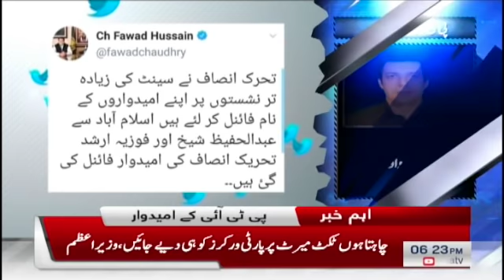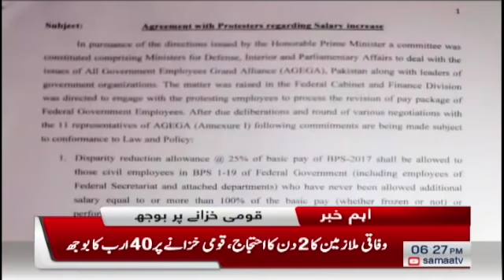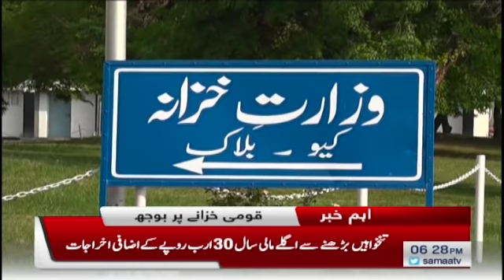Samaa Bulletin 6pm | girftari thi ya drama | SAMAA TV